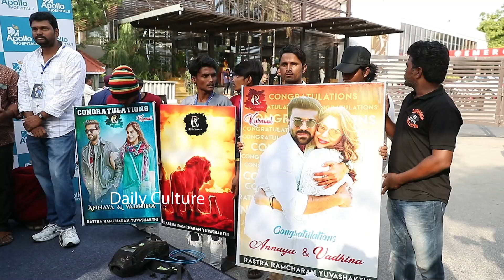Mega Family Visuals At Apollo Hospital | Varun Tej | Ram Charan | Upasana Konidela | Daily Culture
Mega Family Visuals At Apollo Hospital | Varun Tej | Ram Charan | Upasana Konidela